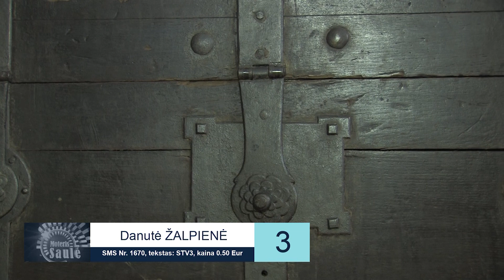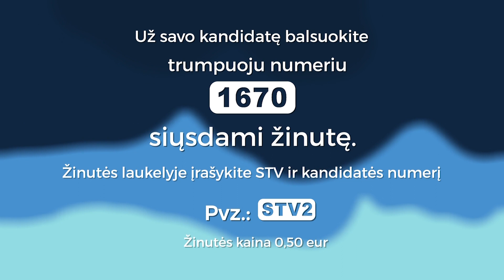3. Danutė Žalpienė